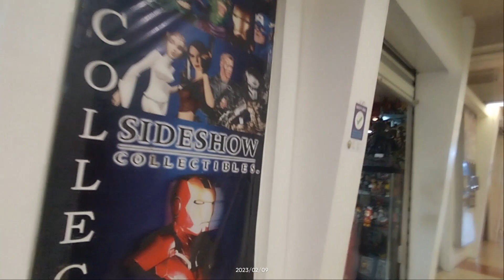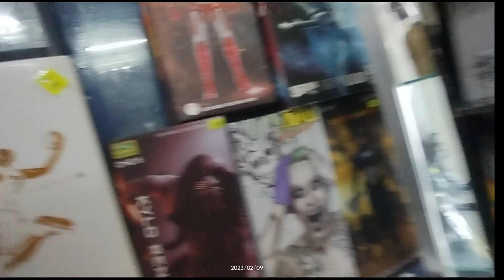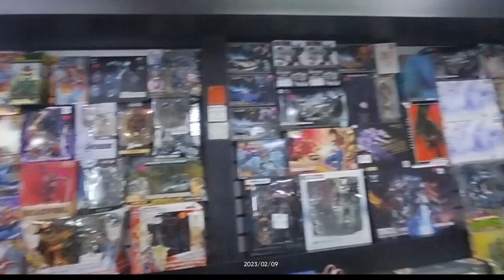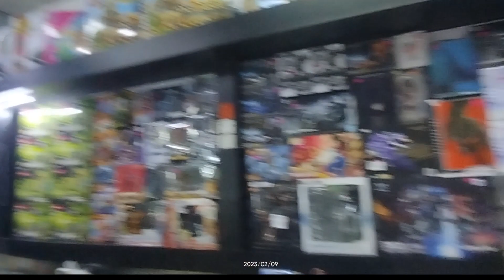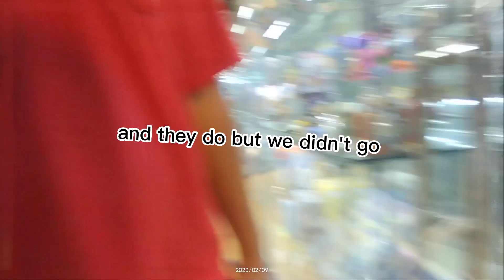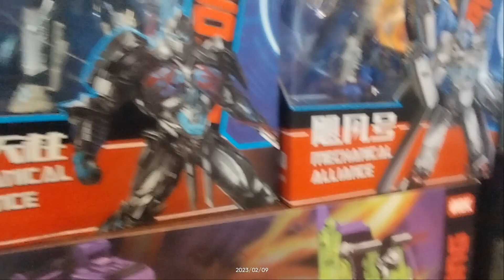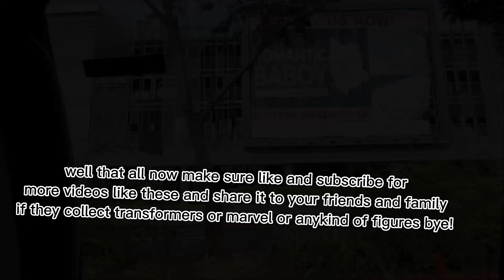Transformers Optimus prime Xp-14 k.o os movie master piece toy hunt part 7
toyhunting mpm prime 🤩 but it's oversized

hi guys I'm also back toy hunting again and uh this was supposed to be posted yesterday but I didn't have time lol but anyways here is the vid I'll be posting the toy review later on enjoy!!